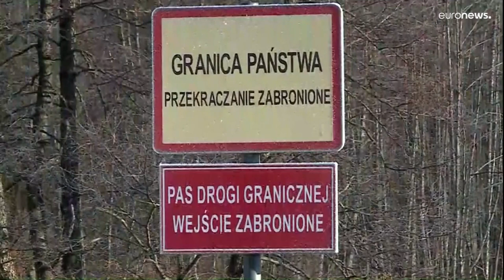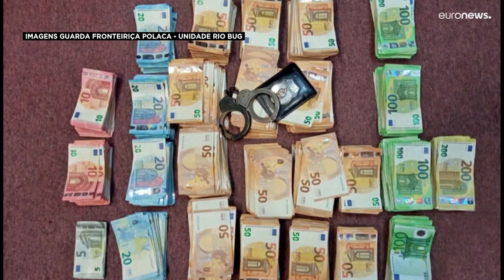Polónia detém traficantes de migrantes na fronteira com a Bielorrússia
Grupo internacional cobrava cerca de três mil euros a cada migrante para entrar na União Europeia, através da Polónia.